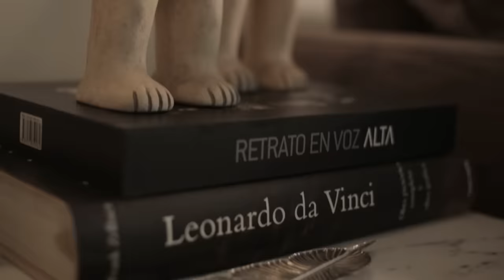No soy más o menos por la sala donde me siento: Mónica Castañeda, El Nido de la Garza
El Nido de la Garza recibe a un ave muy querida, una mujer valiente, persevernte, cariñosa, apasionada por su trabajo y entregada a la vida.

Mónica Castañeda habla de su vida profesional y personal, los retos a los que se ha enfrentado y las pérdidas emocionales más dolorosas que ha tenido que superar, al mismo tiempo que cosecha los frutos de un profesionalismo implacable.

Los invito a disfrutar de esta charla y dejar sus comentarios.